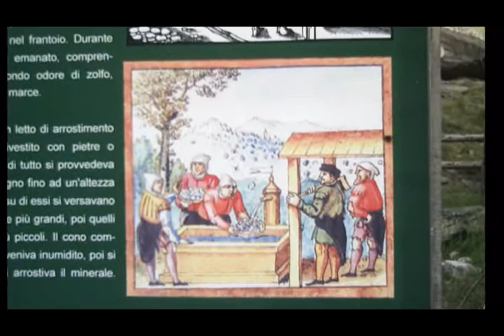Sternsinger Heiligenblut-Familie Lackner in Östereich- Elen Lackner in Argentina